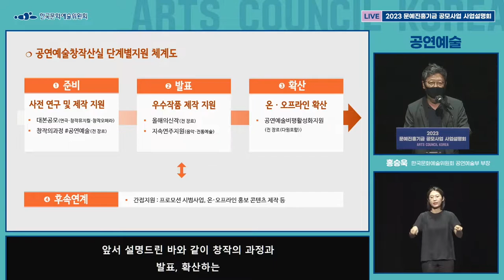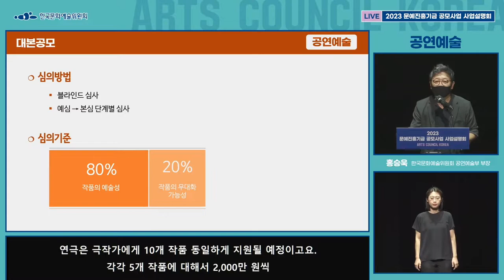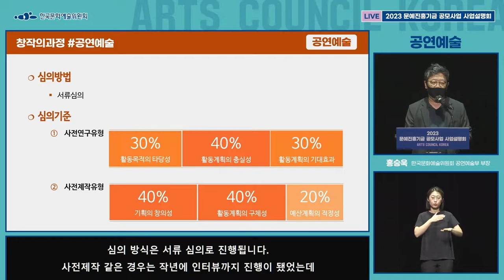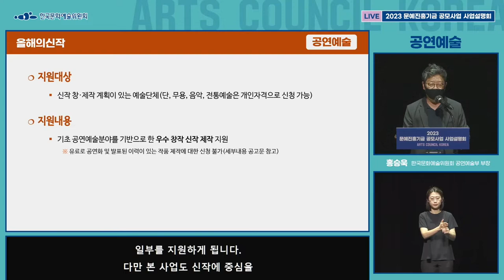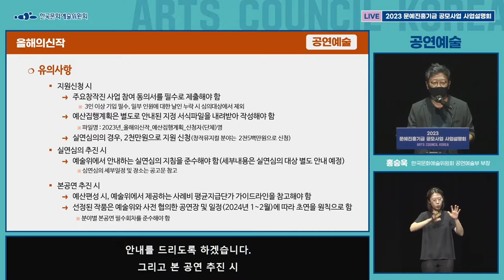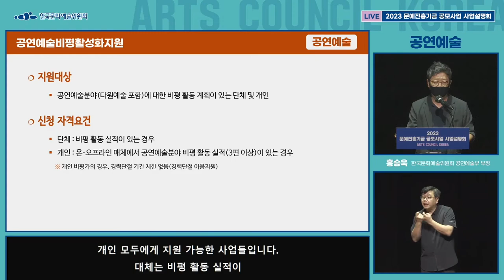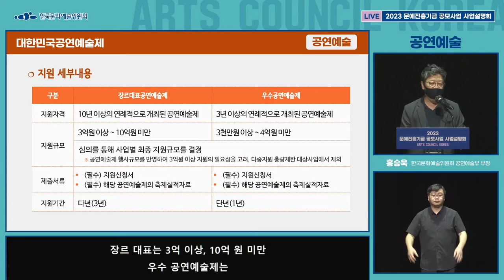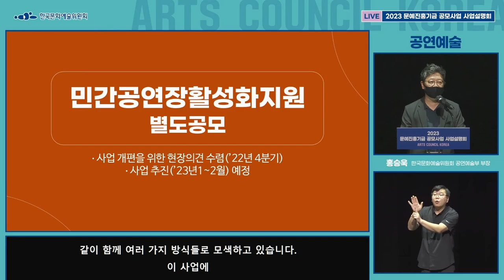2023 문예진흥기금 공모사업 ㅣ 공연예술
2023 문예진흥기금 공모사업
- 공연예술